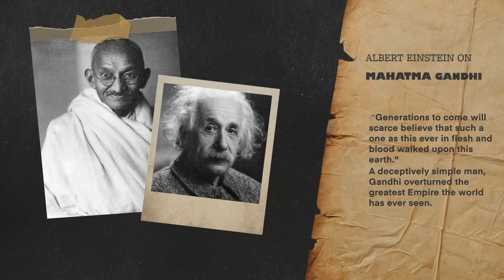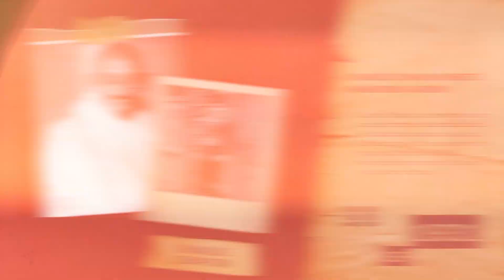Raghav Chadha ने Mahatma Gandhi Ji की जयंती पर किया नमन, आदर्शों को किया याद | AAP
Raghav Chadha ने Mahatma Ganghi Ji की जयंती पर किया नमन, आदर्शों को किया याद | Raghav Chadha | AAP